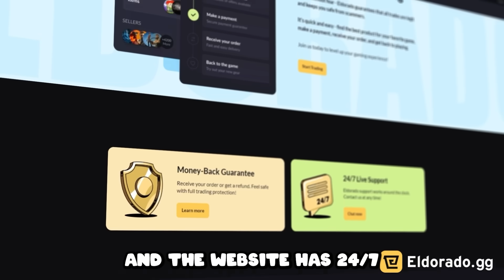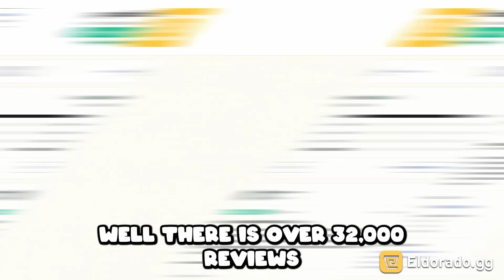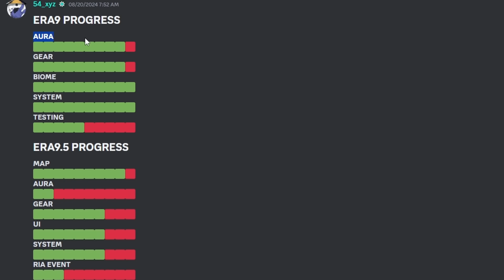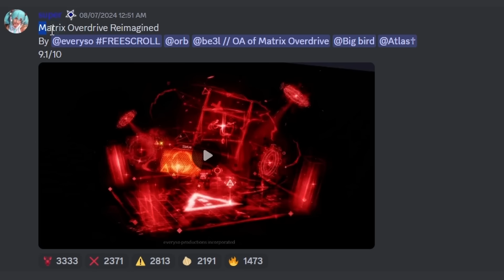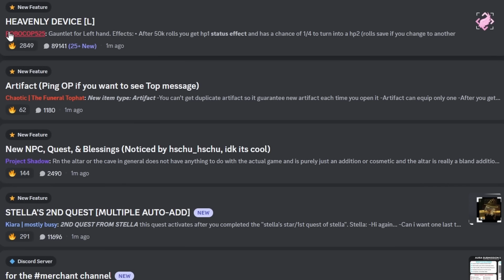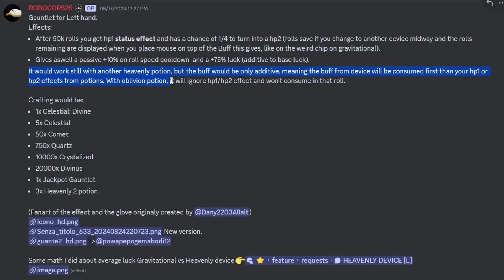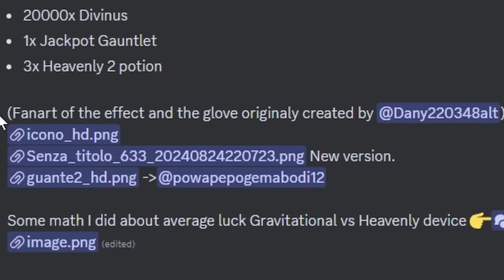ERA 9 WILL BE INSANE! NEW MAP, NEW GEAR, NEW AURAS AND MORE ON ROBLOX SOL'S RNG!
Thank you El Dorado for the Robux! Check them out and use code Noodle
ERA 9 WILL BE MASSIVE! NEW MAP, NEW CONFIRMED AURAS, NEW GEAR AND NEW BIOME ON ROBLOX SOL'S RNG!
Today NoodleBlox covers EVERYTHING we know for ERA 9 on Roblox Sol's RNG and in this Episode discovered the 2 NEW CONFIRMED AURAS, NEW MAP, NEW GEAR AND NEW BIOME. Are you hyped for the BIGGEST UPDATE in Roblox Sol's RNG History?